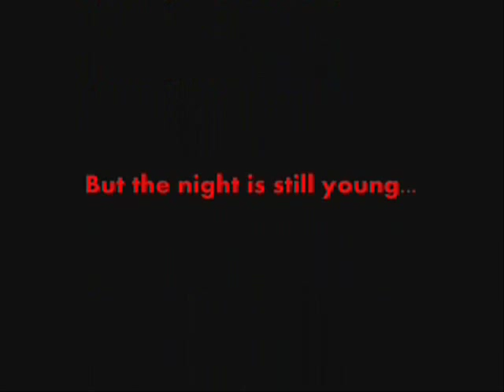Kick-Ass and Kick-Ass 2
For this week's episode, Nosphyrus talks about Kick Ass and Kick Ass 2. The story of an ordinary kid in an ordinary world who decides to become a real super hero. (No, it is not based on a real story, though. LOL!)